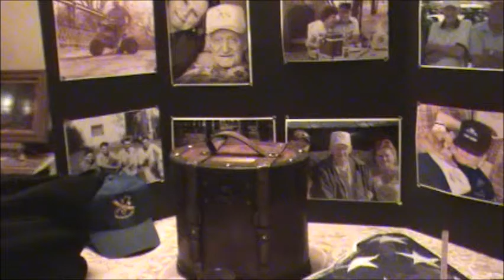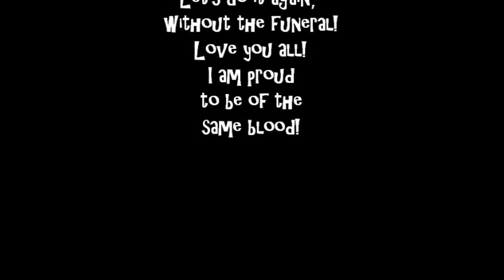Weekend in 3+ minutes.